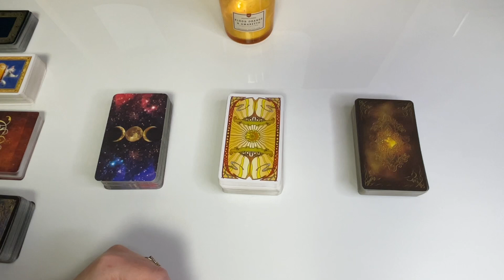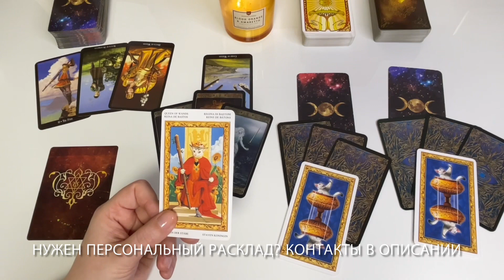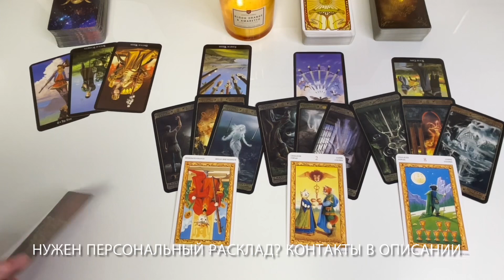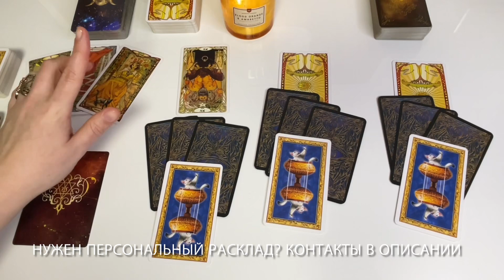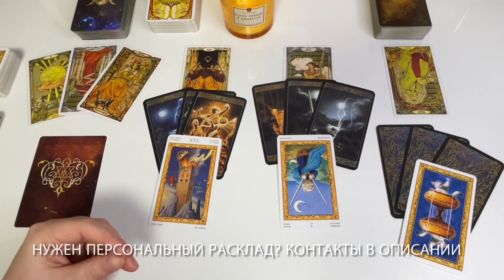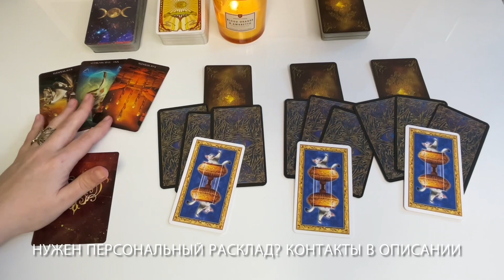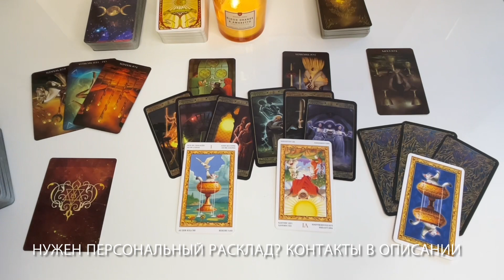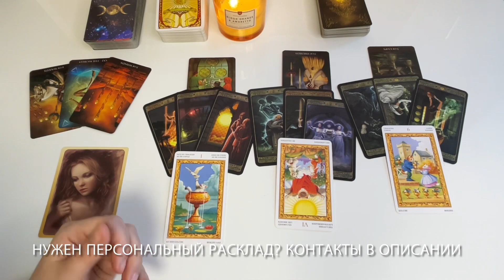ЧТО НЕ ДАЕТ ДВИГАТЬСЯ ВПЕРЕД? ЧТО ДЕРЖИТ?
ЧТО НЕ ДАЕТ ДВИГАТЬСЯ ВПЕРЕД?
Кто или что меня держит? Почему что-то не получается? Почему нужно прилагать столько усилий? Кто виноват?
Смотрим по 3 причины на каждый вариант и то, как они влияют на вашу жизнь.

2:00 Вариант 1
25:11 Вариант 2
52:30 Вариант 3

НУЖЕН ПЕРСОНАЛЬНЫЙ РАСКЛАД?

❤️❤️❤️Если вы хотите поблагодарить меня за ТРУД, вы можете это сделать с помощью ЛАЙКОВ и КОММЕНТАРИЕВ.
Большое Спасибо 💐🤗